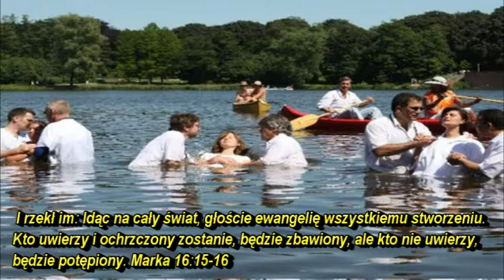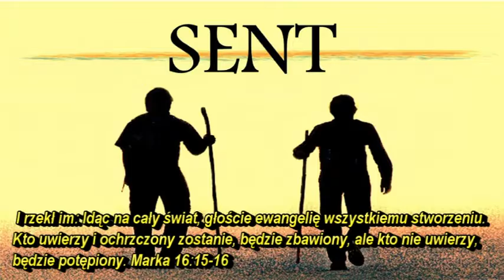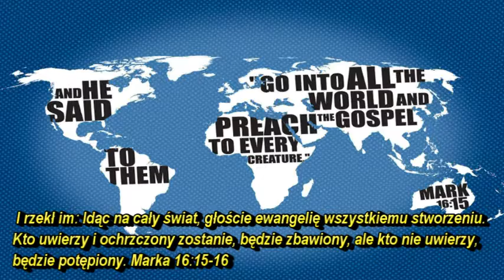Jak Ojciec mnie posłał